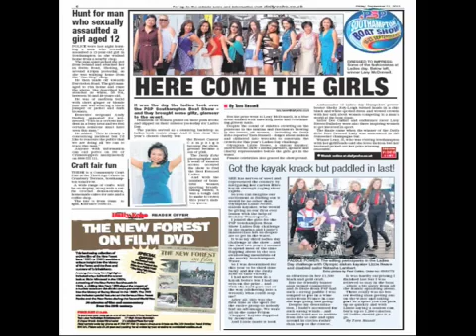Sixty second headlines,sept 21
Watch the headlines from the Daily Echo on Friday 21 September, 2012.